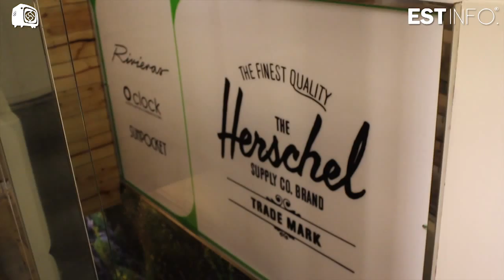強尼先生 西門二店開幕活動